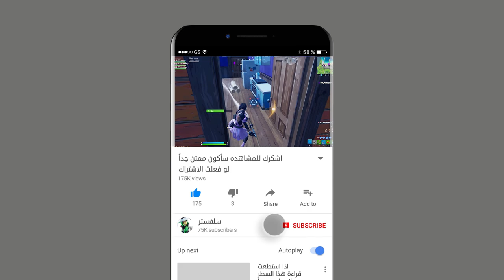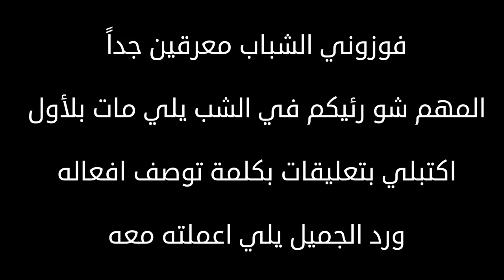خنقني بلعبة 😭 فورتنايت